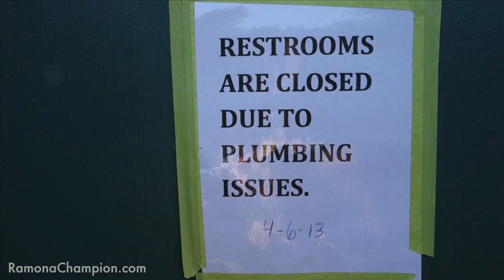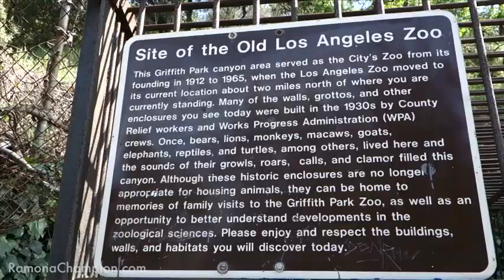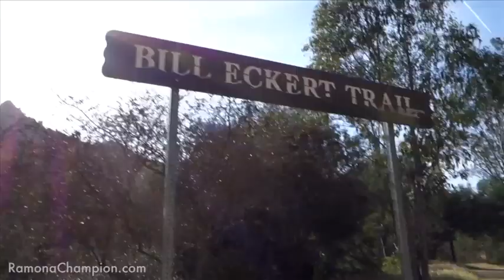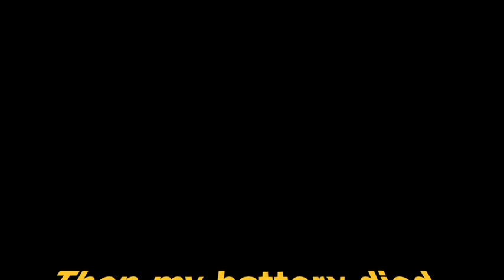Meat Farts vs Vegan Farts (Q&A)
Wassap hotties! I go by my birth name now: Mina Oh. During my international travels, I ate meat *GASP* and stopped making content for this channel. I still love vegan food and have a plant-based diet, but am an omnivore.